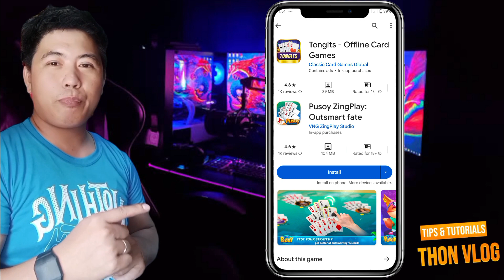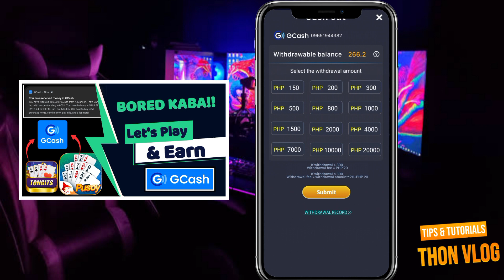Legit app 2024! Tara Maglaro Tayo at Kumita sa Gcash while Playing Tongits & Pusoy | Thonvlog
Legit App 2024! Tara Maglaro Tayo at Kumita sa Gcash While Playing ng Tongits & Pusoy | Thonvlog

Top 1 paying app in the Philippines
New legit application
New paying application
How Make money online
Money making app Philippines
Legit app to earn money online
How to earn free money
Extra income
Kumita NG libreng pera
Trending app
Paano kumita ng Pera
Apps that make money Philippines
Legit apps to earn money Philippines
Apps na pweding pagkakitaan
Legit application
free gcash money app
Panu mag kalaman ang gcash
Panu kumita sa paymaya
Legit gcash paying app
Paaano kumita ng pera
Apps that make you money Philippines
Extra income onlinee
earn cash on these phone apps
Make money online with new app
Earn money with new app
Make money with new app
new app that pays you
Legit paying apps
How to make money with app
Latest paying app 100% legit,make money online
Legit app
Legit paying apps philippines
Apps that pays gcash
Paano kumita sa gcash
Legit paying app,paano kumita ng pera
Kumita ng Unlimited sa Gcash
Paano magkalaman ang gcash
Paano kumita ng pera,gcash money
Legit gcash Paying Apps
Paano kumita online,online earning apps
Legit free Gcash money
Legit earning app philippines
legit paying app philippines
How to earn Gcash money
free earning app
Gcash paying app
Kumita ng totoong pera sa gcash
Laro na pwedeng kumita sa Gcash
Paano magkaroon ng pera sa gcash
Paano magka pera sa gcash
Legit app to earn money philippines

Note:
  This Video is for Educational  or Informational purposes only. Thon vlog can't guarantee that you can earn money using this method.